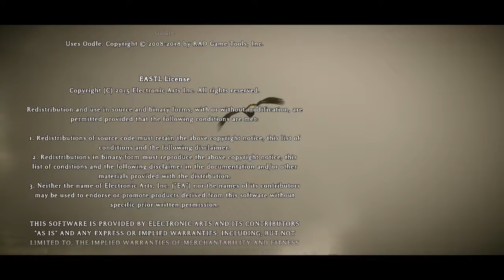في ظلال العمالقة | النهاية الحزينة + غير المفهومة | shadow of the colossus